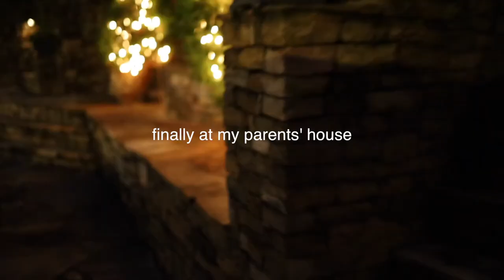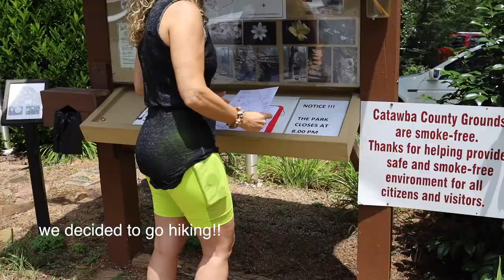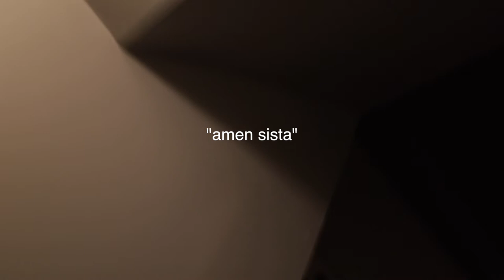Father’s Day In North Carolina 2020 | TRAVEL VLOG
» Father’s Day In North Carolina | TRAVEL VLOG 2020